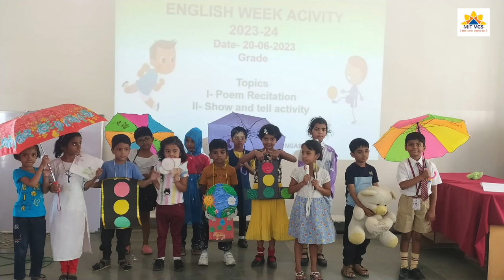English Week Celebrations AT MIT VGS Aurangabad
As global communication expands throughout the world, so does the need for an international language. The English language serves this purpose. MIT VGS Aurangabad celebrated English Fest from 19 June to 24 June 2023. Reading, writing, listening, and speaking aspects of the language were focused on through various interesting and collaborative activities.
An array of activities spanning from the recitation of poems, enacting a story, show-and-tell activity, advertisements full of creativity and drama, amazing ads with catchy tag lines, Ted Talks, Radio Show with information and entertainment through different elements like news reading, weather reports, interviewing some great personalities, etc. with their skills by planning commitment, dedication, and teamwork. To enhance critical thinking and communication skills Grade IX had a debate on whether AI/Chat GPT replace teachers. Students could synthesize complex information, and present it intellectually. Grade X students came up with monologues of famous characters from famous dramas and plays. They demonstrated their ability to perform independently by slating their monologues in front of the class.
It was an exhilarating week with lots of fun-filled activities. The week gave a platform for the students to showcase their talents. Participating in various competitions not only increased their knowledge bank but also boosted their self-confidence.